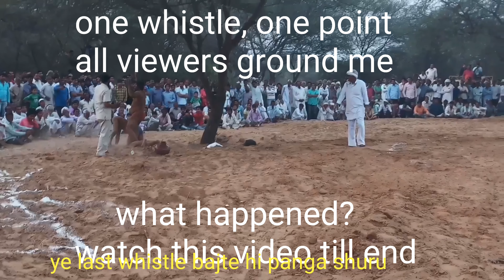Dangal देहाती ek whistle लगते ही सारे दर्शक मैदान मे आ डटे। देखें वहाँ क्या हुआ? By Evergreen Dude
एक एसा दंगल जहा रेफरी की एक वीसल से सारे दर्शक मैदान में आ डटे। दोनो के बीच 20 मिनट से जबरदस्त भिड़ंत चल रही थी तब जब कुश्ती का कोई परिणाम नही निकल रहा था तो दोनो पहलवानों को रेफरी द्वारा बता दिया की अब जो पहला अंक हासिल करेगा उसे जीता दिया जायेगा। लेकिन यहाँ छोटी सी चूक हो गई और भारी भिड़ मैदान पर आ गई। अंक मिलते ही एक पहलवान को विजेता घोसित कर दिया गया लेकिन दर्शको ने कहा हमें मंजूर नही। लेकिन मैच मे रेफरी की भुमिका अहम होती है वे अपने फैसले पर अटल रहे। इस वजह से दंगल मे हूड़दंग मच गया।